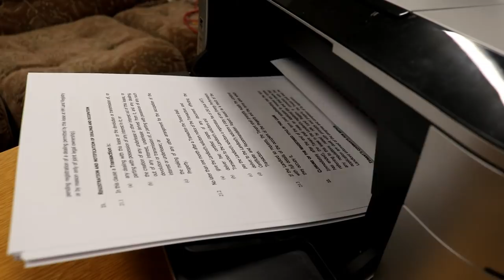Time To Taste The Brews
Trying to make sure we have beer on the bar for the BrewTube meet on Saturday.